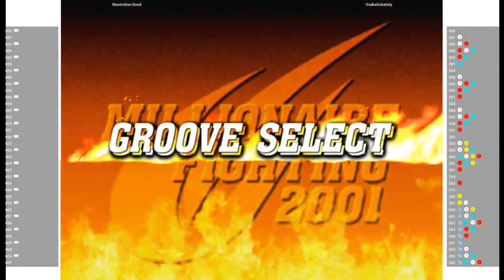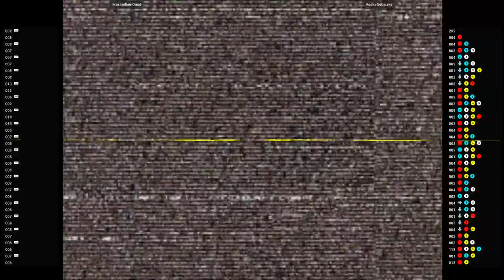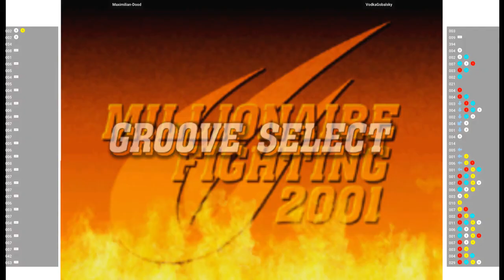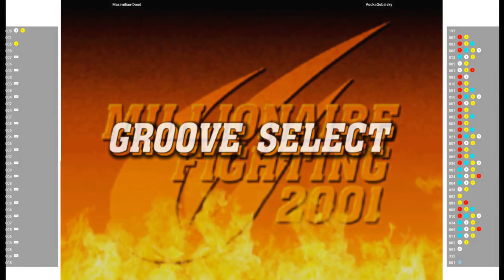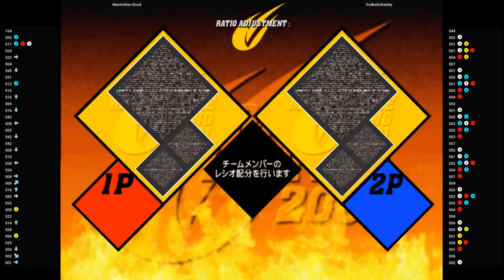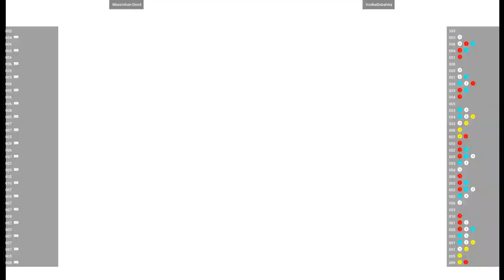CVS2 🕹 Maximilian-Dood VS VodkaGobalsky